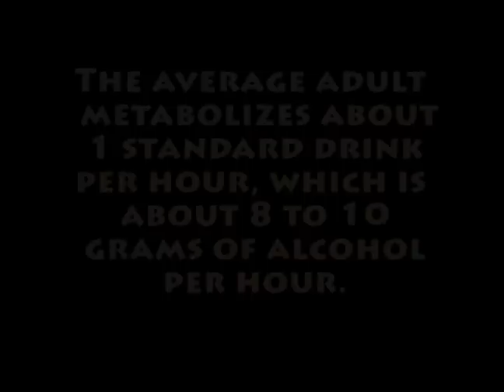How Much Alcohol Can An Average Adult Metabolize? PSA Video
How Much Alcohol Can An Average Adult Metabolilze? Video PSA. This rate varies considerably between individuals; experienced male drinkers with a high body mass may process up to 30 grams (38 mL) per hour, but a more typical figure is 10 grams (12.7 mL) per hour. The average person metabolizes about 1 standard drink (10 grams) per hour. However, alcohol does not accumulate in the blood of a non-alcoholic, healthy, well-fed person so long as consumption levels are below 8 to 10 grams per hour. Alcohol dehydrogenase is saturated when the blood alcohol level reaches 46 mg/dl (equivalent to 0.046); this amounts to about 10 grams of alcohol per hour in a 155-pound man. A woman of the same size would reach the saturation point at about two-thirds of this consumption level. Harmful effects of alcohol are dose-related as are the cardio-protective effects of moderate consumption. Although it is a hypothesis at this point in medical research, many scientists feel that peak blood alcohol levels may be a major factor in determining the level where consumption crosses the line from good to bad. Some feel that the 46 mg/dl (.046 BAC) may be that line. Certainly this is a good point to stay below. It seems to be the liver's saturation point and it's about half of the 0.08 to 0.10 maximums that most states use to determine legal intoxication for drivers. Ninety percent of the alcohol in your bloodstream is metabolised (changed chemically) in the liver at a rate of approximately 10 grams per hour. Aproximately 7-10 grams per hour (equivalent to 1-drink per hour) can be metabolized by adults. The average person metabolizes about 1 standard drink (10 grams) per hour. Unfortunately, the enzymes can only break down so much alcohol at a time, usually about 7 to 10 grams per hour (or about one glass of beer, wine or spirits. Adults metabolize approximately 7-10 grams per hour (equivalent to 1-drink per hour). The average adult metabolizes about 1 standard drink per hour, which is about 8 to 10 grams of alcohol per hour. This couple is going to consume about 2 drinks in the next hour, which is about 20 grams of alcohol in the next hour. Hence, this will leave about 10 to 12 grams of unmetabolized alcohol that will produce toxic effects. Question: How many people in this video are going to have their body adversely affected by an excessive rate of alcohol consumption? Answer: Four people. The woman in the video doesn't know it, but she is pregnant with twins. Video clip from the public domain. Original text from rosaryfilms of Secret of the Rosary Films.